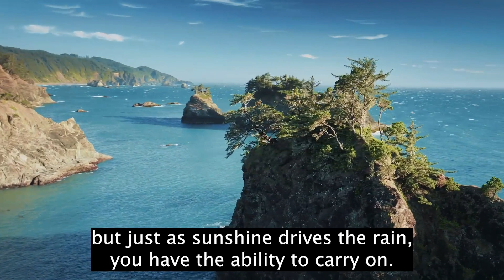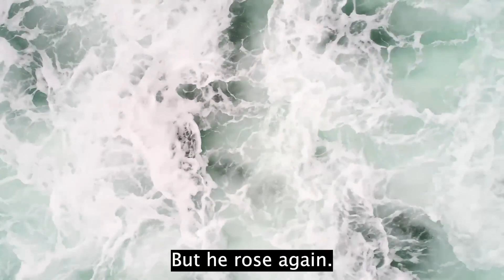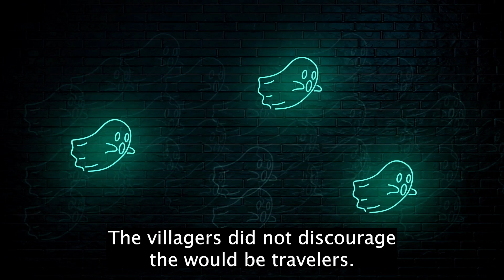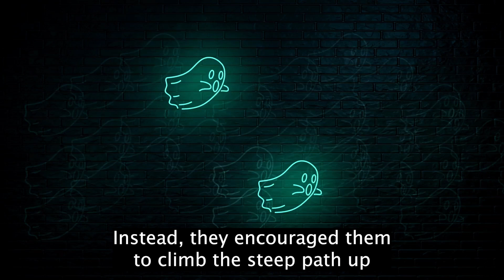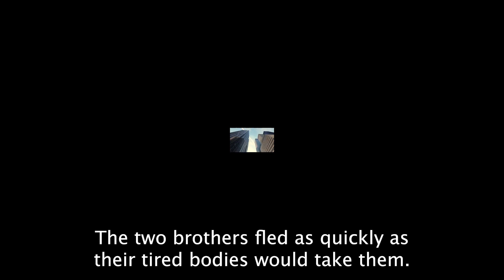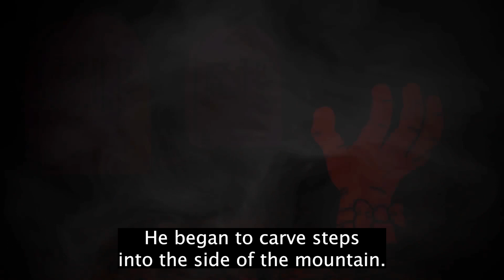Summary: “Keep Going” The Art of Perseverance by Joseph M Marshall III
Summary of "Keep Going"
The Art of Perseverance
by Joseph M  Marshall III

• Without darkness, you could not enjoy the light. Without death, you would not embrace life. The key is to find the balance.
• Bad times are a gift; they teach you how to survive and become stronger.
• Face your doubts and uncertainties, instead of living a life of avoidance and fear.
• To live a life of courage, muster your strength and take one more step.
• Prosperous people display the arrogance of wealth: They often believe that they deserve riches more than those less fortunate.
• “Strength is the child of effort and pain.”
• Trying to avoid or deny life’s tough experiences is fruitless. Instead, face both good and bad head-on.
• It’s okay to take a step and fall. What is important is that you took the step.
• The way to conquer defeat is with hope.
• “Keep going.” In the end it is the power of perseverance that will win out.